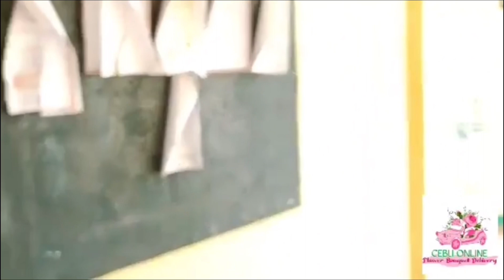IDOL RAFFY TULFO : PAG MAMAHAL NG ISANG INA || GAGAWIN ANG LAHAT PARA MAPASAYA ANG ANAK